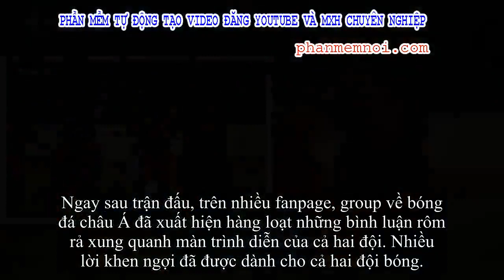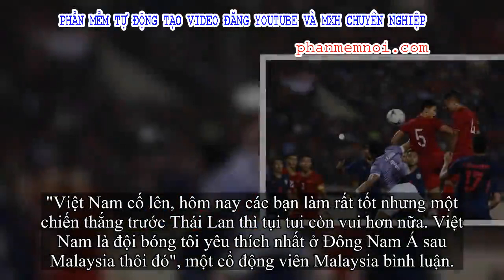✅ CĐV châu Á trầm trồ với trận đấu Việt Nam - Thái Lan, khen ngợi thủ thành Đặng Văn Lâm